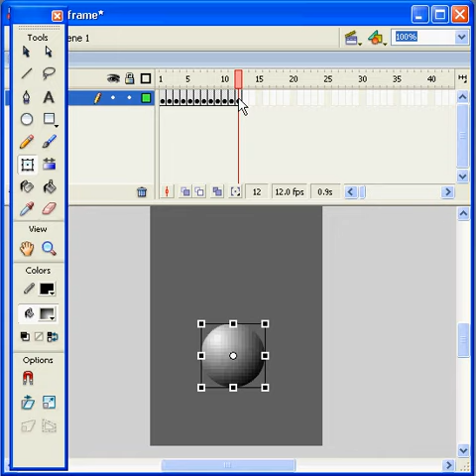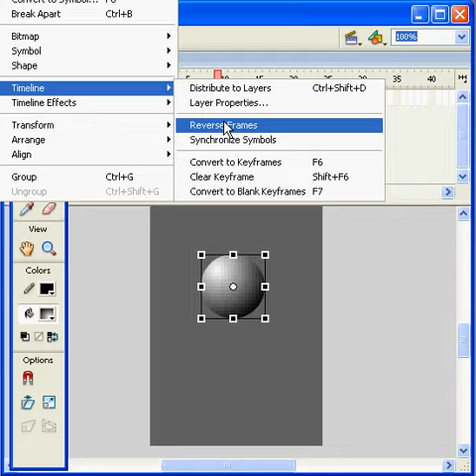Membuat Gerakan dengan Teknik Frame by Frame #1